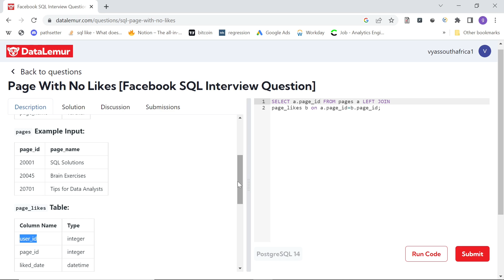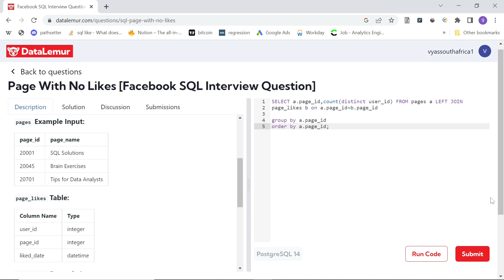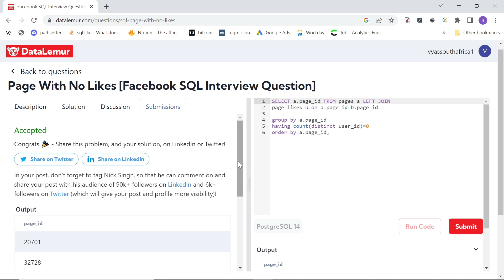Data Lemur Pages with no likes question solution | Facebook SQL Interview Question | Analyst Adithya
In this video I explain how to solve an SQL interview question on pages with no likes by Facebook.